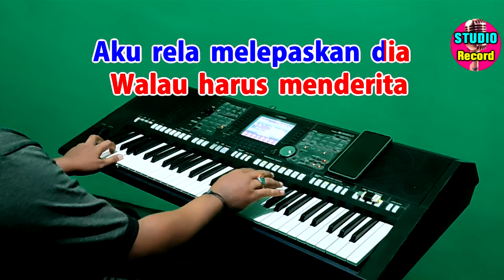TITIP CINTAKU - H. Ona Sutra | KARAOKE Nada Pria || Remix 2024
Karaoke Terbaru
Titip Cinta - Ona Sutra

Lirik Titip Cinta:

Kutitipkan kepadamu
orang yang paling ‘kusayang
engkau tahu didalam hatiku

jangan pernah kau sakiti hatinya

Biarlah derita ‘kusimpan dalam jiwa
asalkan bahagia s’lalu bersamanya